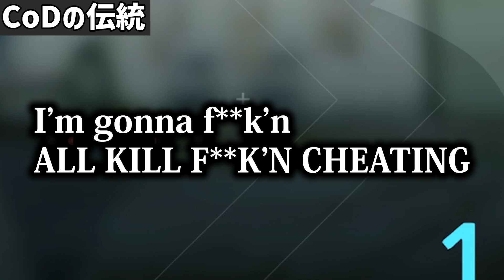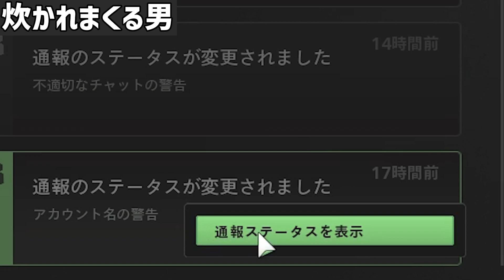【CoD:MW2】癖が強すぎる敵が現れたぞ！！【CrazySam】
【CrazySamの告知SNS】
デバイスのご相談やその他質問等ある方は、配信やTwitter、Discordでお気軽にどうぞ！